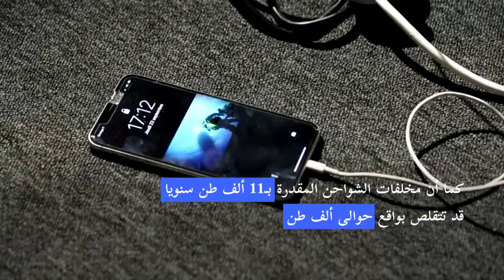مشروع قانون أوروبي لتوحيد أجهزة شحن الهواتف المحمولة يثير حفيظة "آبل" | AFP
تسعى المفوضية الأوروبية إلى توحيد أجهزة شحن الهواتف المحمولة وسائر الأجهزة الكهربائية الصغيرة من خلال الاستعانة بنوع محدد يُعرف بـ"يو اس بي -سي"، باسم الدفاع عن حقوق المستهلكين والبيئة، وفق مشروع قانون كُشف عنه الخميس يثير معارضة مجموعة "آبل" الأميركية العملاقة.